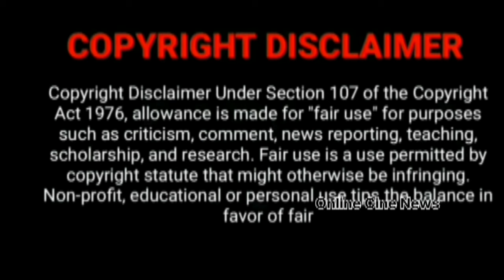New வெண்ணிலா in Mahanadhi Serial மகாநதி Serial Upcoming🤩 mahanathi serial mahanathi serial promo